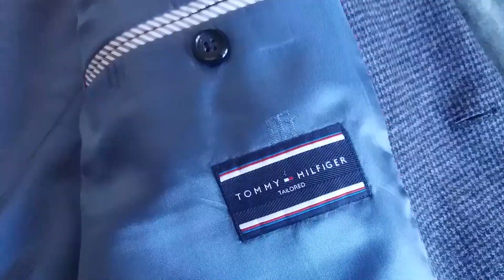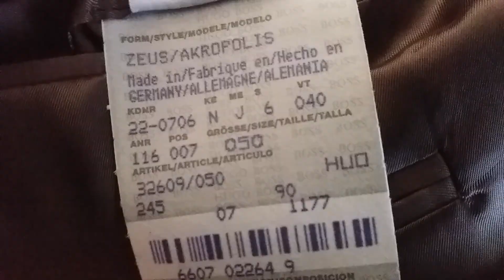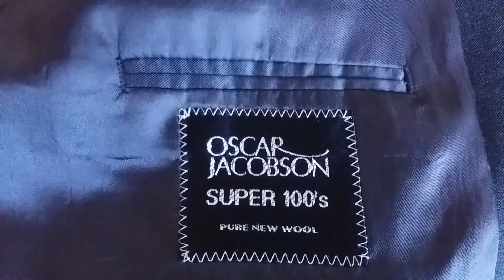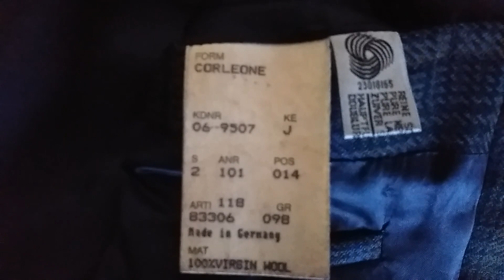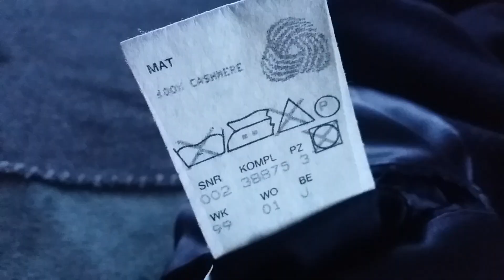Sports jackets, blazers and suits from Hugo Boss and other brands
A small collection of suits, blazers and sports jackets from Hugo Boss, Tommy Hilfiger, Tiger of Sweden, Oscar Jacobson and Lubiam. I have more suits from Hugo Boss in a wardrobe somewhere.